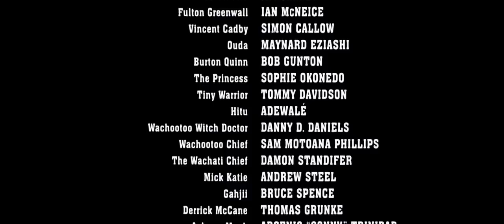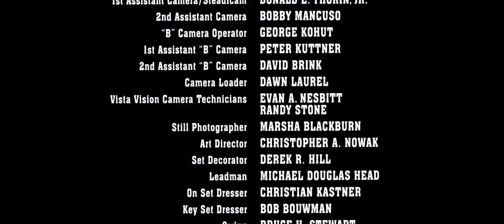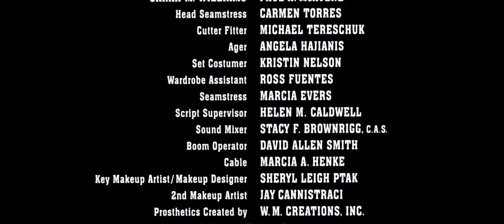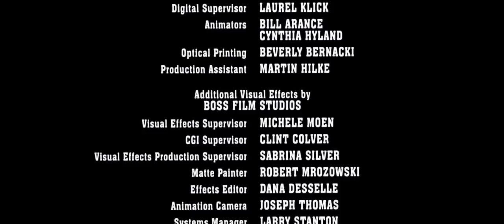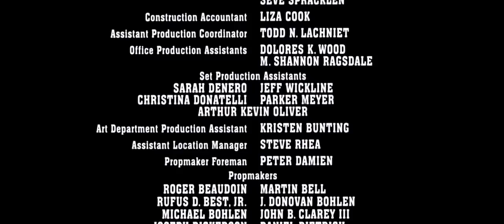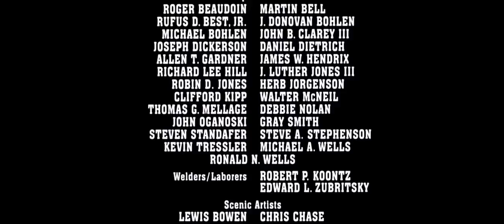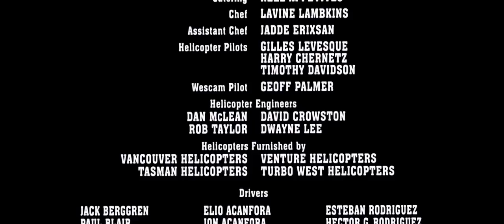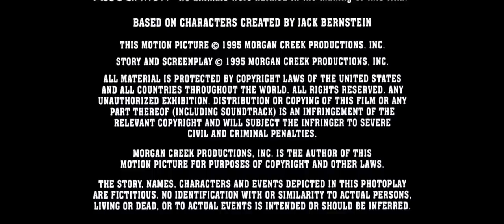Ace Ventura: When Nature Calls *FULL MOVIE*- Full Movies 2016 FREE